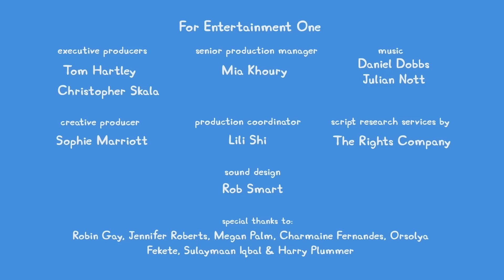Peppa Pig Tales 🐷 Peppa Pig Learns About Hedgehogs 🐷 BRAND NEW Peppa Pig Full Episode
Jump into the World of Peppa Pig – filled with lots of learning and fun! Join A little pig named Peppa, and her little brother George have journeys everyday with their family and friends, all while teaching little ones about friendship and compassion in the process.  YouTube channel is a safe place for kids to watch their favourite Peppa Pig clips and full episodes, with special compilations, seasonal content, and exclusive videos, only available on the  YouTube channel. Peppa aims to create a safe environment with age-appropriate content so you can have peace of mind whilst your little piggies interact with the Peppa Pig  Channel. We have created a world of Peppa with episodes and compilations to keep even the most dedicated Peppa fans happy. Here at channel, kids can be happy and smart! Watch Peppa Pig clips and episodes where Peppa Pig play games with her friends, Mummy Pig and Daddy Pig tell the bedtime stories, Peppa Pig sings nursery rhymes and songs, Peppa and her family and friends celebrate Christmas and Halloween together! Peppa Pig episodic animation, Peppa Pig songs for kids, Peppa Pig toy play and Peppa Pig Stop motion create a world that centres on the everyday experiences of young children. Peppa is a loveable, cheeky little piggy who lives with her little brother George, Mummy Pig and Daddy Pig. Peppa’s favourite things include playing games and music, learning animal sounds, dressing up, days out, shopping, holidays and jumping in muddy puddles. Her adventures always end happily with loud snorts of laughter.

For Kids_Tv -  a fantastic YouTube channel for kids, full of magical cartoons for kids, series for kids and full cartoon movies. Animation from all over the world, thousands of episodes, endless adventure!